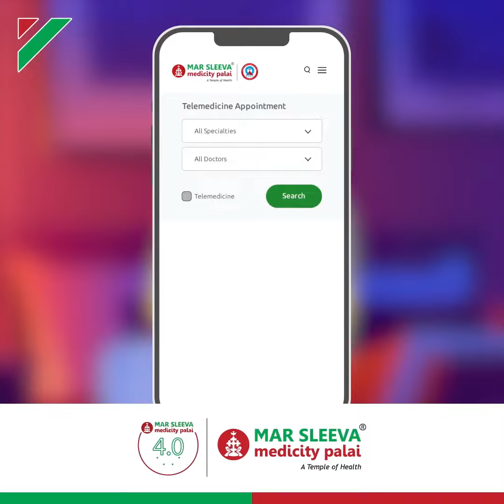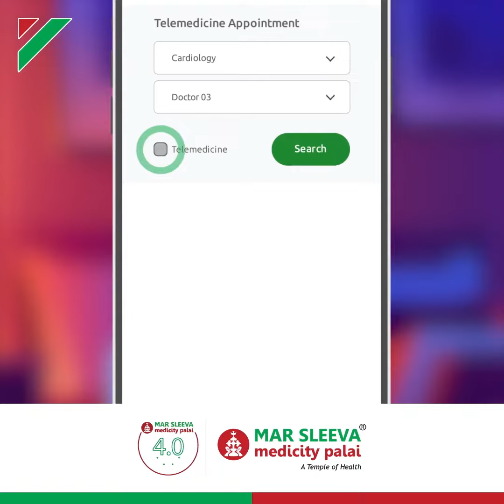മാർ സ്ലീവാ മെഡിസിറ്റി പാലാ ടെലിമെഡിസിൻ സേവനങ്ങൾ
അകലെയെങ്കിലും നമ്മെ തേടിയെത്തുന്ന ചില ബന്ധങ്ങളുണ്ട്.